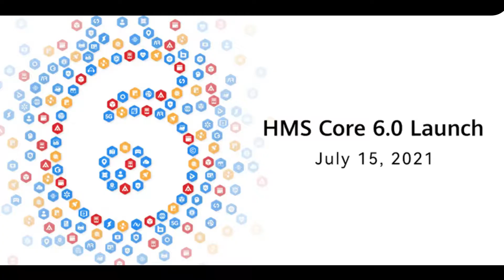Poco F3 GT Specs, Samsung M21 (2021), Vivo S10 Series Launched, Mediatek G88 & G96, Amazon Prime Day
Poco F3 GT ke complete specifications surface ho gaye hain, Vivo S10 series China me launch ho gayi, Samsung M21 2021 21st July ko launch hoga, Mediatek G88 and G96 announce ho gaya, Xiaomi ne Global market me Apple ko overtake karke 2nd position par agaya hai, Lava Z series ke smartphones par android 11 ka update relesae karega agle mahine, Huawei HMS 6.0 global release ho gaya, Amazon Prime Days Sale offers.